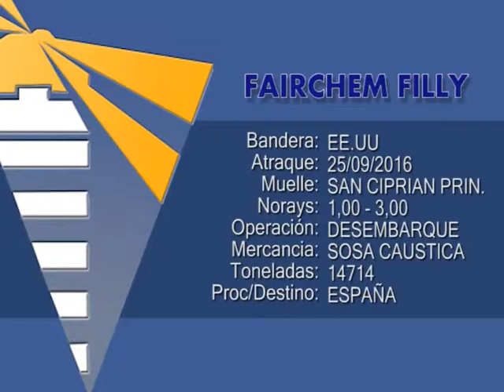INFORMATIVOS 27 09 2016 MARTES